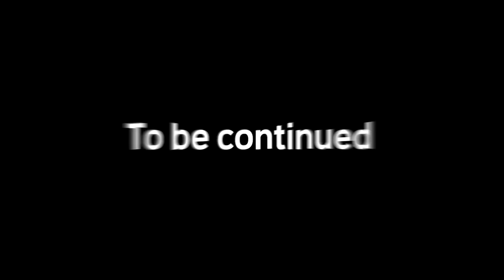전입 3주차에 전역한 척을 해야 했던 미미미누ㅋㅋㅋ 【군대 미팅썰 1 of 2】